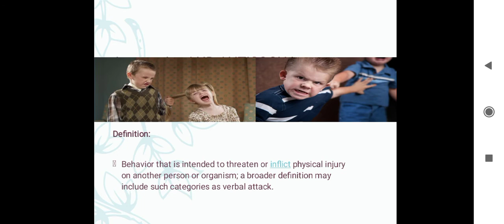MCB-WEEK 5 (Audio discussions)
Chapter 3, analyzing behavior problems: causes and types of behavior problems